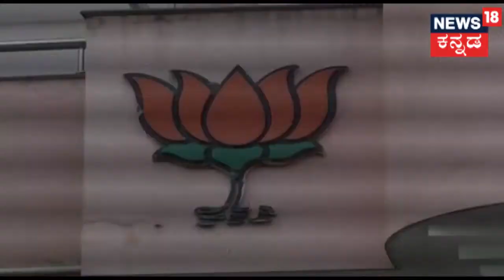ಕನ್ನಡ ನಾಡಿ | 'ಅಂಡರ್​ವರ್ಲ್ಡ್ ಕ್ರಿಮಿನಲ್​ಗಳ ಸಹಾಯದಿಂದ ಸರಕಾರ ಬೀಳಿಸಲು ಸ್ಕೆಚ್' ಎಂದ ಸಿಎಂ ಕುಮಾರಸ್ವಾಮಿ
Kannada Naadi provides insights on the current happenings in the State with full coverage from Politics to trending news.

CM Kumaraswamy has dropped shocking allegations on BJP for taking help from Kingpins to topple the coalition government.